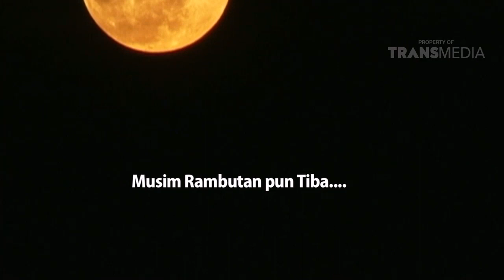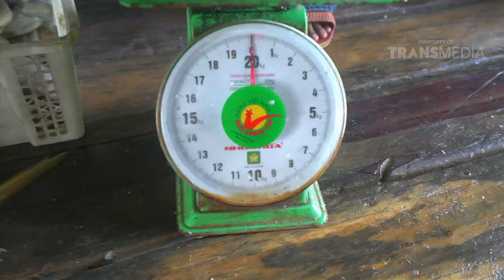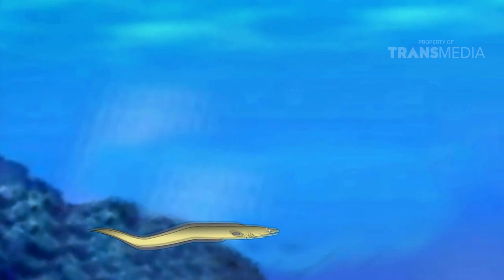DUNIA BINATANG - ADA APA DENGAN SOBAT OTAN (15/11/16) 3-1